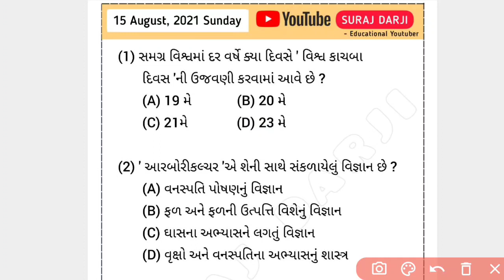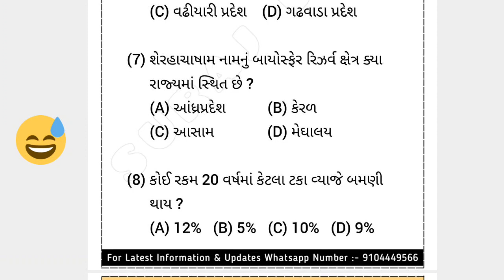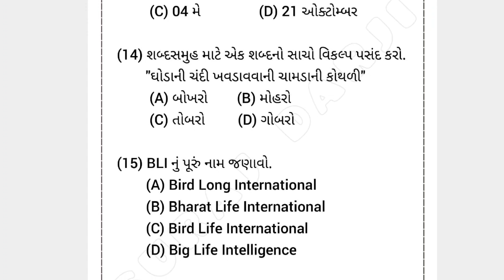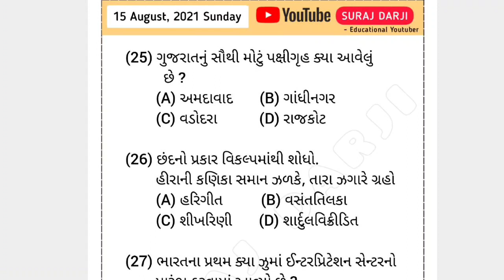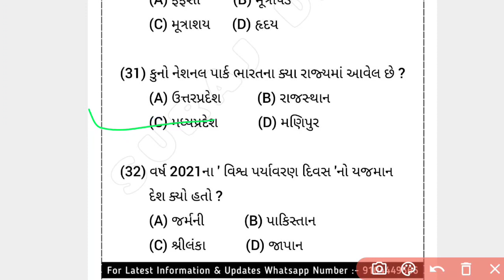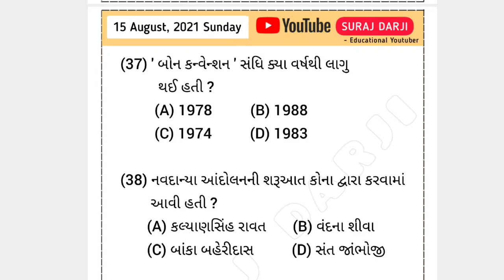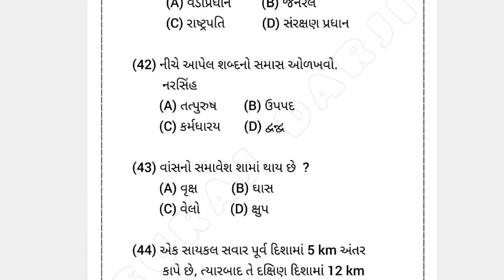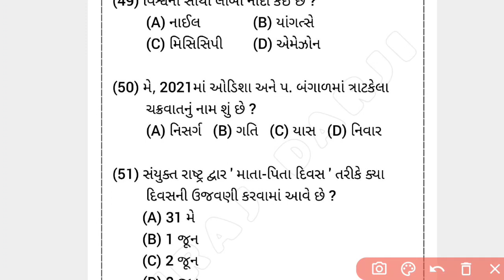Gujarat Forest Guard Model Paper Solution || વનરક્ષક મહામંથન ઉપયોગી મોડેલ ટેસ્ટ 28 || Part 1